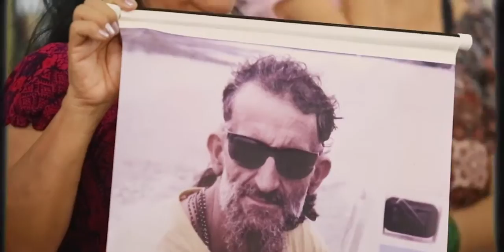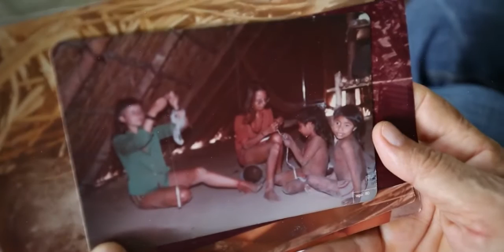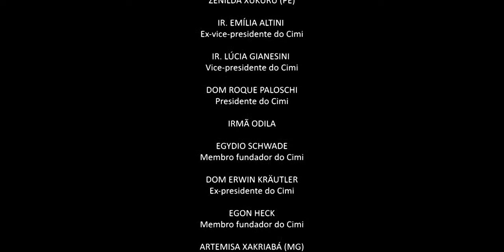50 anos do Cimi - Conselho Indigenista Missionário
Te convido a assistir esse vídeo sobre os 50 anos do Cimi. O Conselho Indigenista Missionário foi fundado em 1972 com a proposta de repensar a atuação da Igreja Católica junto aos povos indígenas.

A ideologia desenvolvimentista e autoritária daquela época, em plena ditadura militar, não era favorável a uma pastoral em defesa dos povos, crítica à perspectiva colonial e integracionista proposta pelo Estado.

Apesar disso, o Cimi assumiu o compromisso de buscar descolonizar a atuação missionária junto aos povos originários, fortalecer suas lutas e sua autonomia e denunciar as violações contra estes povos e seus territórios. Após seu primeiro meio século, o Cimi fortalece seu compromisso em defesa da causa indígena.

🏹 Alto lá! Esta terra tem dono! – Gritou o índio Sepé, num sopro de liberdade.